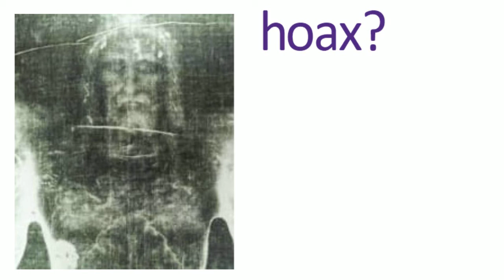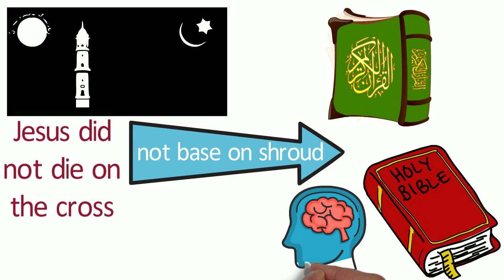Is the Shroud of Jesus a forgery as it has been alleged?